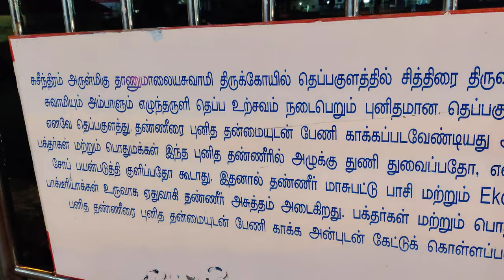சுசீந்திரம் தாணுமாலய சுவாமி கோயில் குளம். Suchindram Thaanu maal ayan swami temple tank. Nagercoil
This is a bird's eye view of the Theppakkulam ( water pond ) belongs to Sri Thaanu maal ayan swami temple ( Siva, Vishnu and Brahma) in suchindram near NAGERCOIL. Tamil Nadu.
The tank is very clean and neat. security fence were put up in the tank due to avoid casualties. good arrangements.
congratulations management and staff